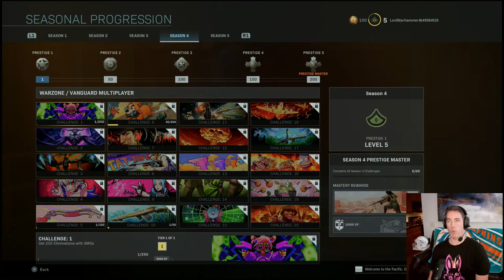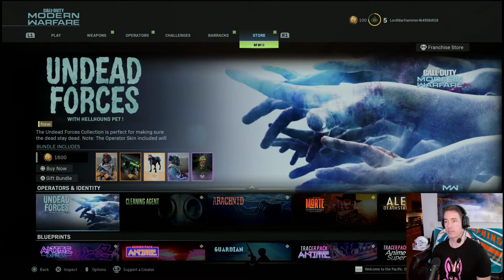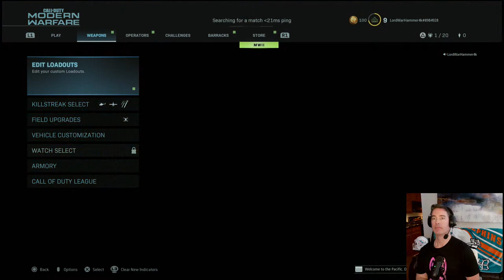🔴 First Time Playing CALL OF DUTY: MODERN WARFARE!!! - Multiplayer Stream #2